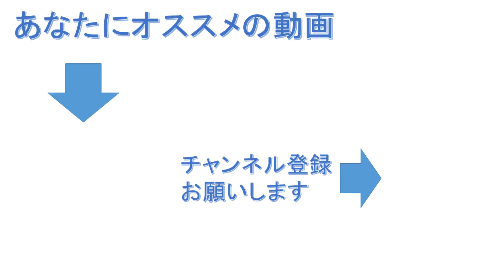究極の片想いに戦々恐々。角田光代さんの小説『愛がなんだ』を紹介（年間500冊の読書家このこねこの1日1冊本紹介）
【紹介本】『愛がなんだ』